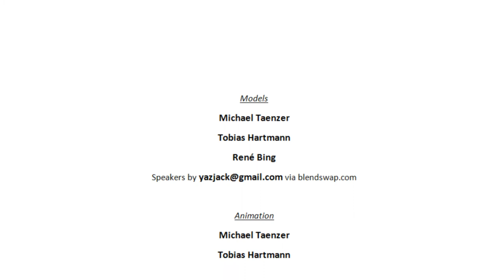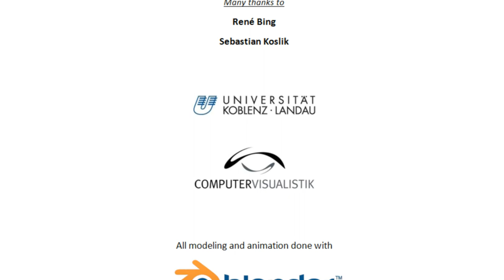impact - a Blender short movie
impact - ein Blender-Kurzfilm.
Entstanden an der Universität Koblenz-Landau im Fachbereich Computervisualistik mit Blender 2.64.

Produced at the University of Koblenz-Landau in the department of computational visualistics with Blender 2.64.

Februar 2013.